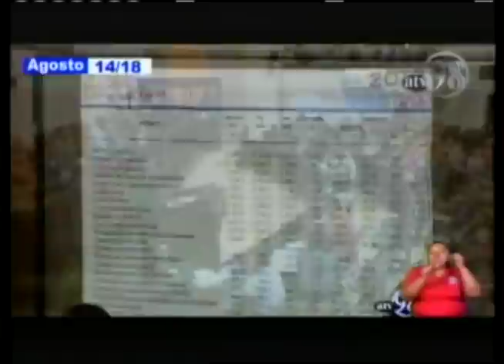Esta Semana 19 de agosto: CIDH "No hay normalidad" y los "Bonos de sangre" del régimen.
La secretaria adjunta de la Comisión Interamericana de Derechos Humanos constata que la represión "no ha cesado". El régimen intenta paliar la crisis económica desencadenada por la matanza de abril. La agresión de toma tierras encapuchados a una periodista alemana, y las noticias satíricas en la Última Mirada News.